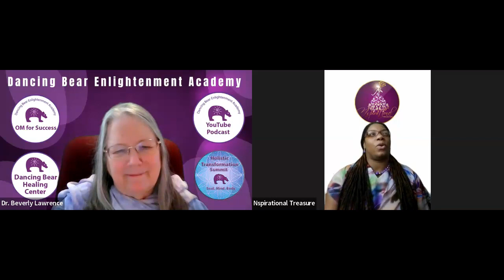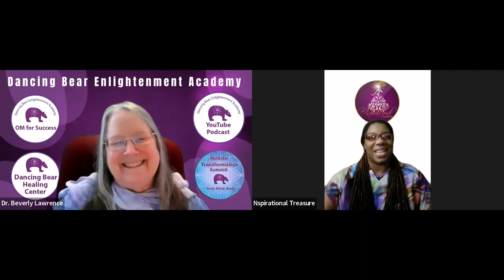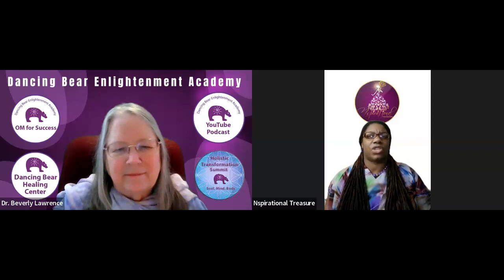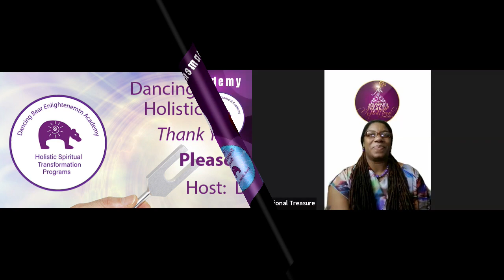Dr Beverly Interviews Shalonda, Nov 27, 2023, Heal Your Soul Free Your Spirit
Shalonda "Treasure" Williams-Lynard, Spiritsoulistic Coach
She, known to many as The Nspirational Treasure, is a spiritual leader, teacher as well as a mental health support coach. She is an inspirational speaker and a transformational encourager and Best-Selling author whose mission is to help women find their true essence through the healing of the heart, mind, and will.

talk: Heal Your Soul Free Your Spirit

Produced with CyberLink PowerDirector 20, November 21, 2023, in Cottonwood AZ.
Produced from a Zoom Interview recorded earlier.
Images created by ADBO LLC: Base image from 6RoomTexturesDeeezy.

Thank you for viewing Dancing Bear Enlightenment Academy videos!